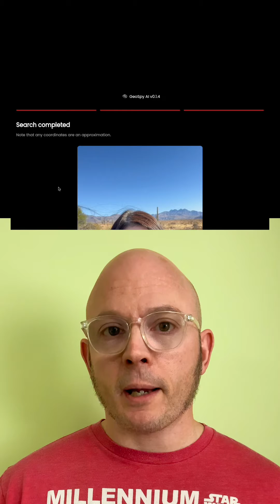How good are AI Tools at finding locations from photos?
People have been asking me about this a lot, so I decided to check it out.